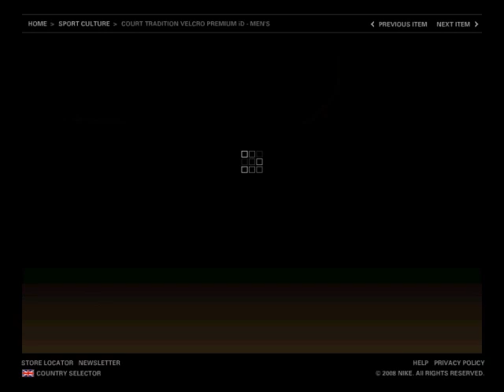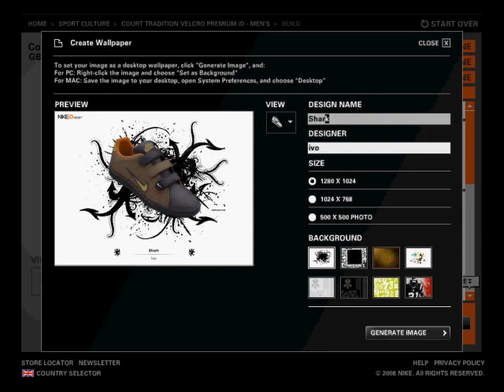My Nike ID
Express your self and make own style shoes.